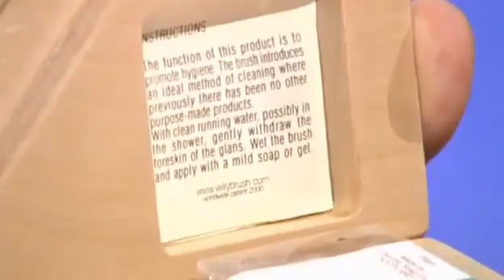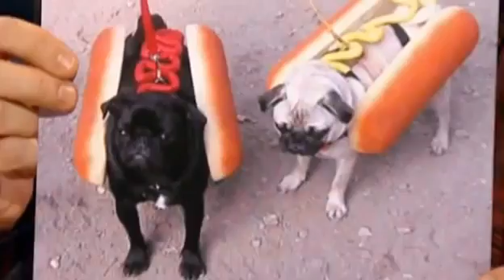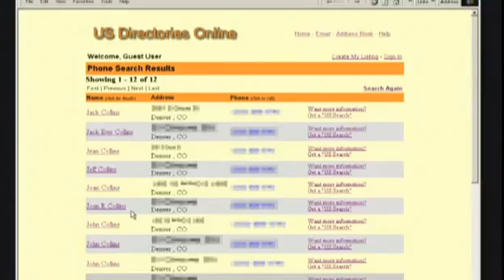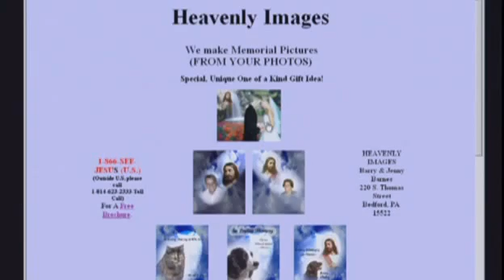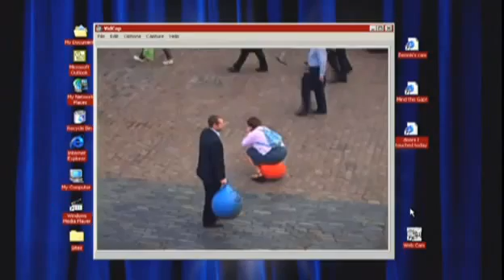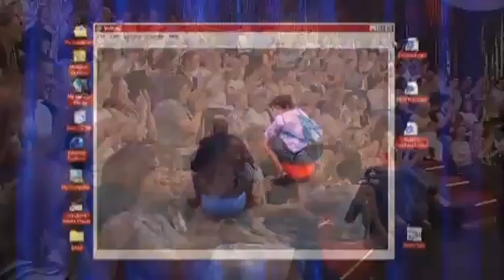The Best Of So Graham Norton 2004 Part 6